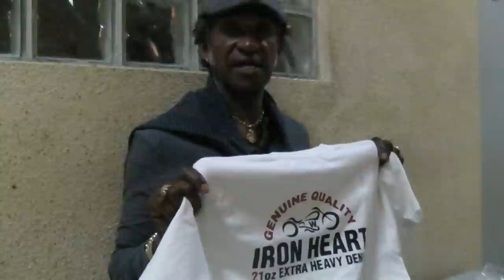Sly Dunbar bigging up Iron Heart